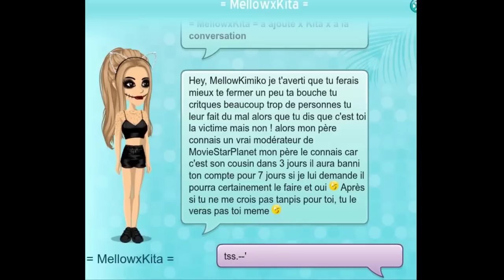LE COUSIN DE SON PÈRE EST MODO MSP #2!!! TRUC DE FIFOU :o